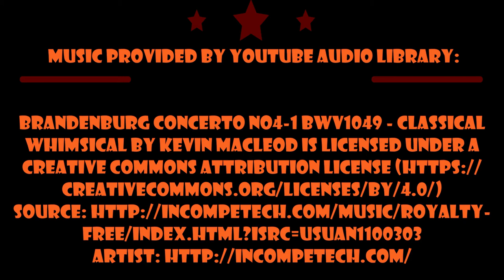Episode 342 @ Sweet Dreams Doghouse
A beautiful day at the Doghouse.  Love those pups!